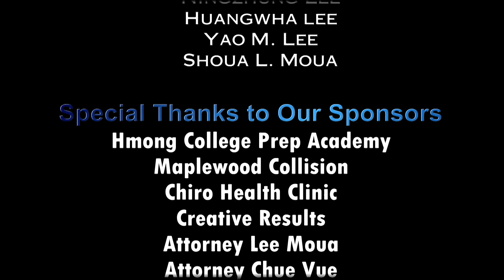Premiere night of "Kuab Muaj Tsuas 2" with Yer Thao & Kabyeej Vaj.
Yengtha Her debut his new movie "Kuab Muag Tsuas 2" at the Willow Creek Theater in Plymouth, Minnesota.  Among the guests attended were Sen. Foung Hawj and Sen. Ron Latz of Plymouth. Complete with Limo and red carpet.

Welcome to HBC 3hmongtv, Hmong News & Entertainment Television. We're Twin Cities Hmong Television serving the Hmong community since 2005. We're here to engage, entertain, and empower the Hmong community with our locally produced programs, keeping you up to date with latest of what's happening in the Twin Cities and around the world.

News Correspondents & Hosts:
  Padee Yang
  Maikou Xiong

Productions:
 Tswv Long Moua
 Ningzhung Lee
 Huangwha Lee